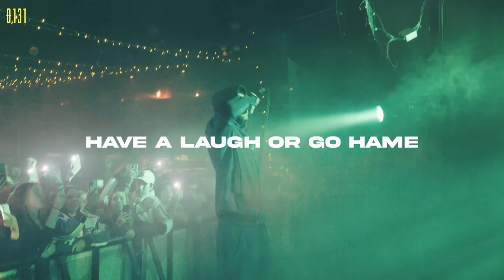MC LUGZY is sick JGS & INTENT FEVER Official Lyric Video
mc lugsyit go adore her n a cant let go absolutly clas jgs intent big up